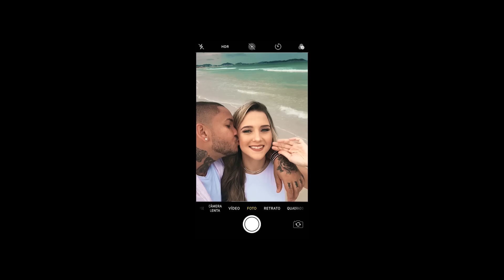Imaginasamba - Do Nosso Jeito (Clipe Oficial)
Ficha técnica:
Direção: DIG-JAM
Produção: DIG-JAM FILMS & GOLD PRODUÇ0ÕES
Figurino: Flavio Freitas

LETRA:

Do Nosso Jeito (Ah! Mr Dan / Thiaguinho)

Lá, lá, lá, lá, lá, la
Lá, lá, lá, lá, lá, lá
Quando eu estou do seu lado meu me sinto tão bem
Tudo fica bem melhor
Teu beijo, cheiro, jeito de falar ou de me pegar não sei
Nunca mais vai ficar só
Já vieram perguntar por que estou tão feliz
E eu respondo que sempre fui assim
É segredo de estado para o nosso bem
Pra ninguém vir me julgar e falar que eu estou errado
Mas como eu posso estar errado se tá tudo certo
Que do seu lado eu me sinto um cara mais completo
Eu estou afim de encarar o mundo por nós dois
Quero ser feliz, não vou deixar você para depois
Tudo é tão lindo, eu fico sorrindo
Só de imaginar nós dois
Do nosso jeito não existe em lugar nenhum